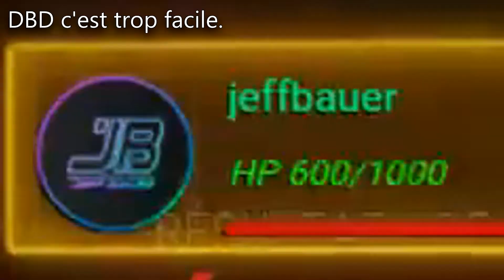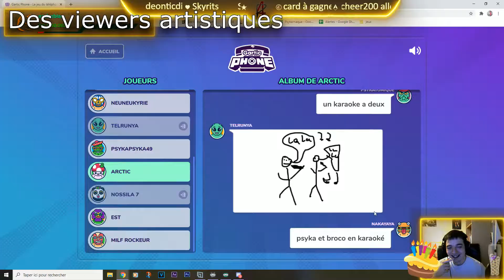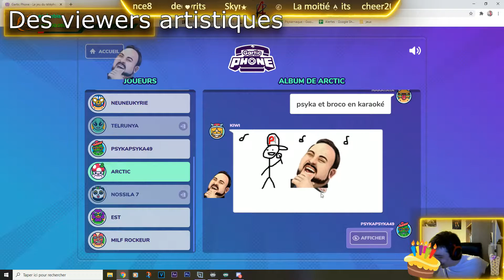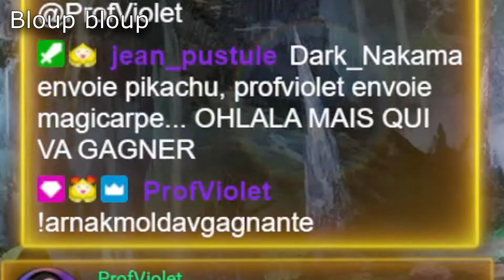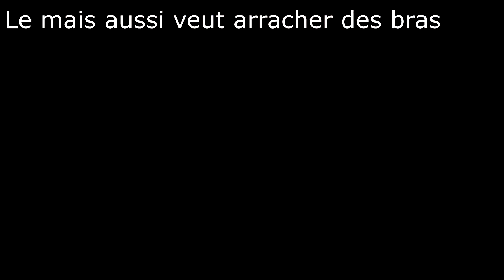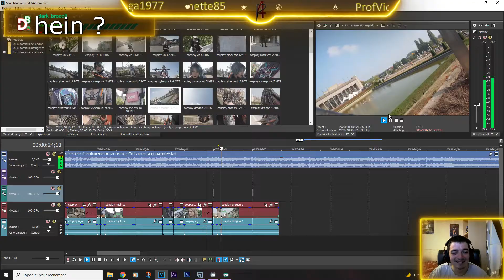[Best of] les streams de Psyka (Avril 2021 - Avril 2022)